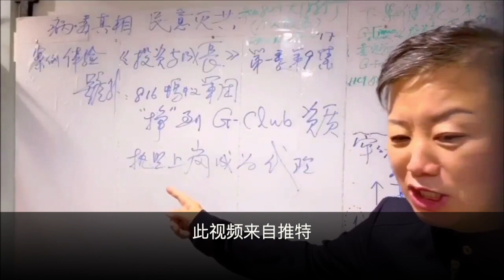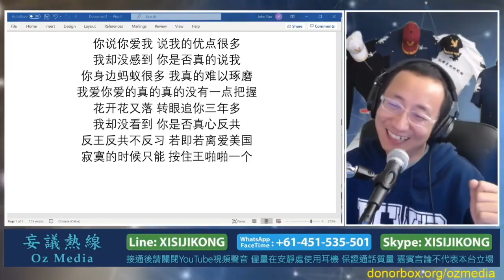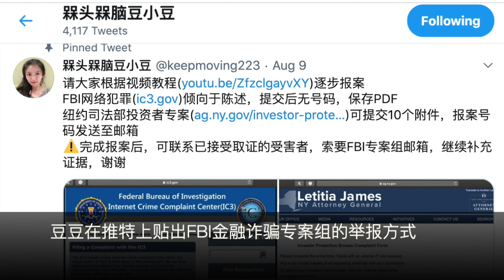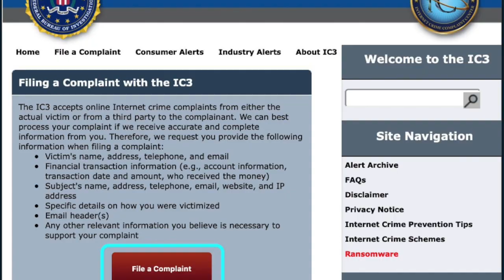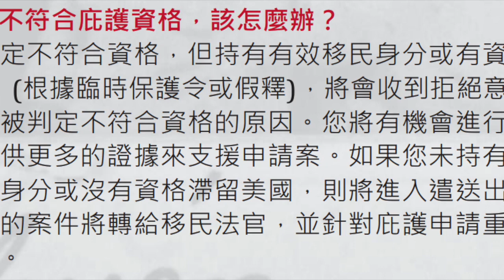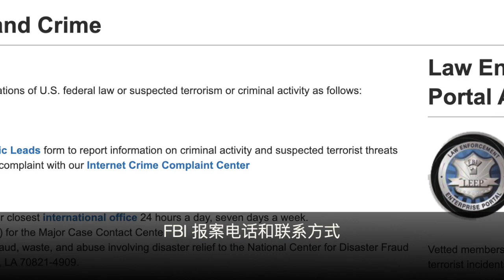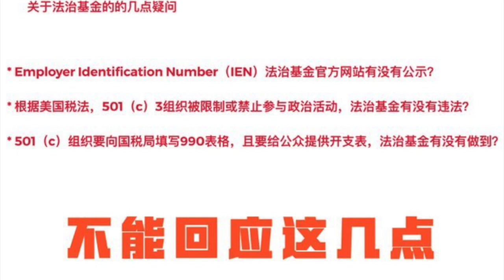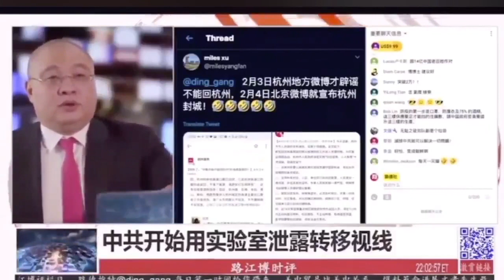郭文贵以身试法：威胁举报的美国公民 承诺中国战友政治庇护身份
解读郭文贵8月12号的两分钟视频，首先他威胁举报他金融诈骗的美国公民，构成严重的人身危害，以身试法；其次他向中国大陆内部的挺郭战友承诺政治庇护，公开地进行有组织有预谋的人口贩运，滥用美国的政治庇护法律，严重伤害华人团体在美国的形象和地位，必须收到法律的制裁。

感谢提供翻译视频的推特网友。谢谢以下YouTube 频道的支持：
1. 图森破故事会：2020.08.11 Sara的VOG义工，Guo常委群成员，墙内GTV受害者讲述蚂蚁帮里的故事。
2. 黄河边播报：8月18日戏郭秀之二】郭骗子加拿大诈财遭遇重大挫折，上当者恐血本无归！主要头目姜云福被郭骗子逐出常委群内情
3. 感谢推特好友提供动人短片：槑头槑脑豆小豆@keepmoving223/
剪破烂@pb5gvQOdgdij83S/温哥华的冬天 @mapleland1964

Bitters At The Saloon